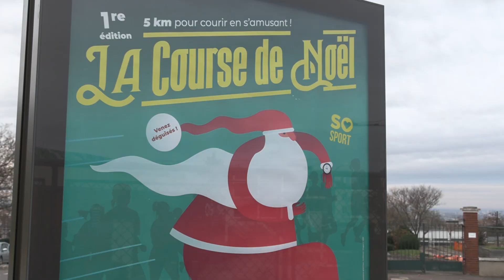Course de noël sportive et solidaire à Suresnes🎅🏻🎄 le dimanche 3 décembre 2023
👏Bravo à tous les participants, coureurs et supporters, d’avoir joué le jeu et affronté le froid pour cette 1ère Course de Noël à Suresnes au profit du Téléthon !
❄️5 km de course, des ateliers athlétiques et de la musique pour faire de cette matinée sportive un moment magique et solidaire !
🎁Retrouvez les résultats de la Course de Noël⤵️